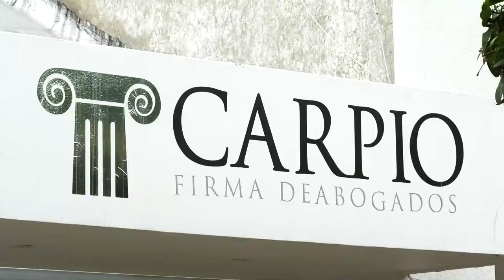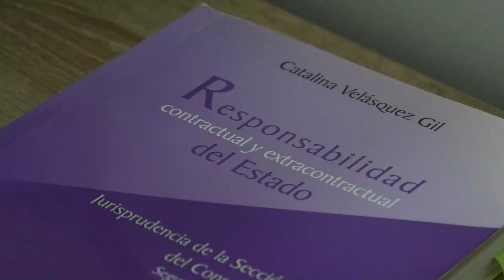VIGILANTE FALLECE EN ACCIDENTE DE TRÁNSITO EN CODAZZI